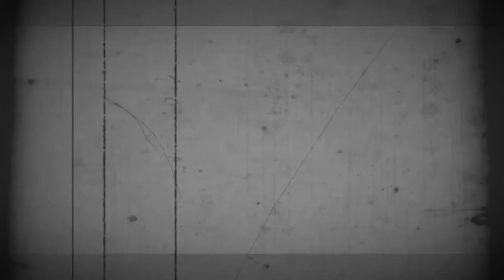WE WANT FLAMING TABLES!!!!